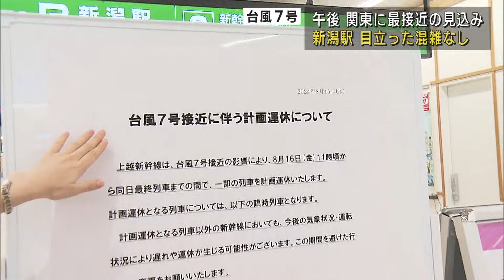台風7号の影響で上越新幹線が計画運休 関東で大雨警報の可能性【新潟】UXニュース8月16日OA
非常に強い台風7号は16日午後、関東に最も接近する見込みで、県内でも新幹線の一部の列車が運休するなど影響が出ています。

■富山詠美アナウンサー
「午前10時のJR新潟駅新幹線改札前です。混雑や混乱はみられないが、台風7号に伴う計画運休を知らせる張り紙が掲示されている。」

16日の上越新幹線は、上りと下りのあわせて5本が計画運休となっていて、JR東日本はこのあとも台風の影響で遅れや運休が出る可能性があるとしています。

■乗客
「今日帰る予定だったが時間を早めた。」
「新幹線も福岡からの東京直行便はだめで、明日予定があってどうしても今日帰らなければいけなかったので、新潟経由で帰ることができて助かった。」

上越と中越では、16日夜にかけて激しい雨の降る所があり、台風の進路などによって警報級の大雨となる恐れがあります。

2024年8月16日放送時点の情報です。